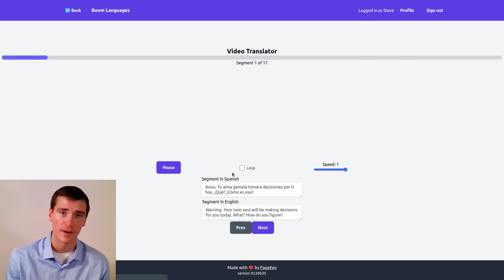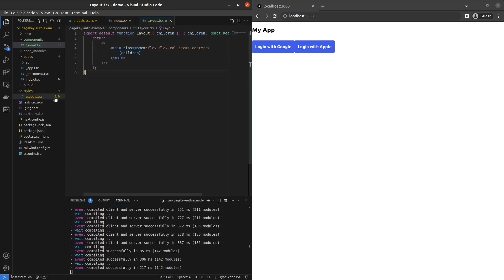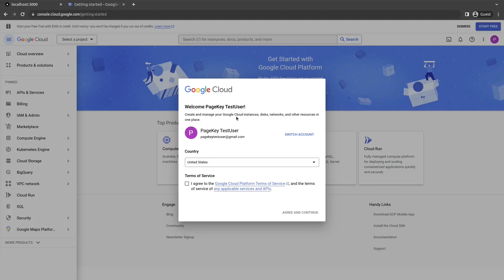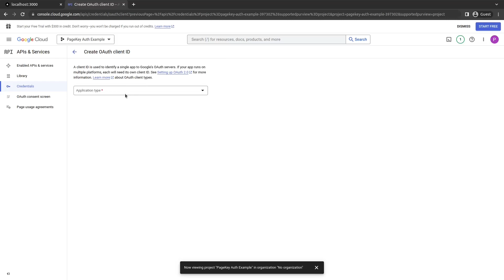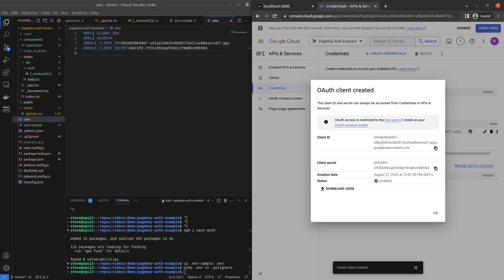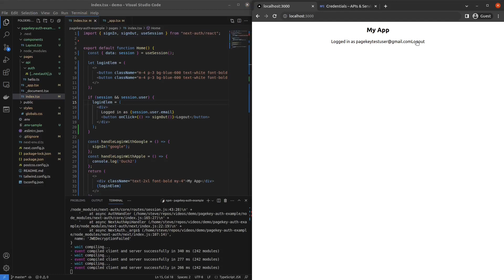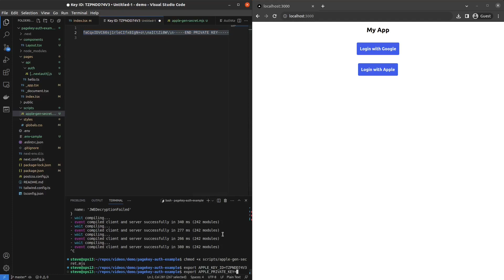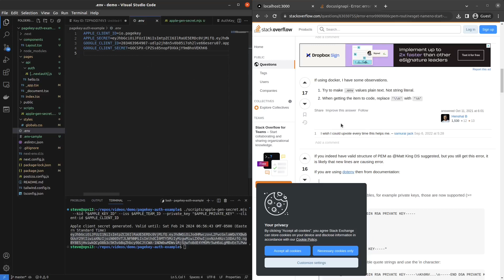NextAuth Tutorial - Google & Apple Social Login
Sign In with Google / Sign In with Apple - seems easy, but it can be a little bit tricky. In this video, we walk through the exact steps you need to take in order to get these things working for your Next.JS app.

PageKey Tech is a channel where we take back tech by building our own versions of the products and services we all use every single day.

We can discuss what you want to work on and get you involved!

Timestamps:
0:00 Intro
0:30 Generating the Project
1:18 Creating the Buttons
2:04 Adding Layout
2:49 Adding NextAuth
4:27 Google Cloud Platform Setup
7:25 Login with Google Demo!
9:08 Logout Button
9:40 Apple Developer Setup
11:07 Generating Apple Client Secret